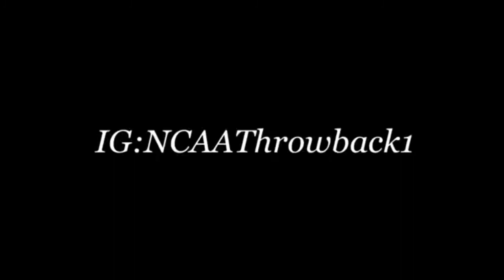ED Reed 😤 Miami Highlights (1998-2001)